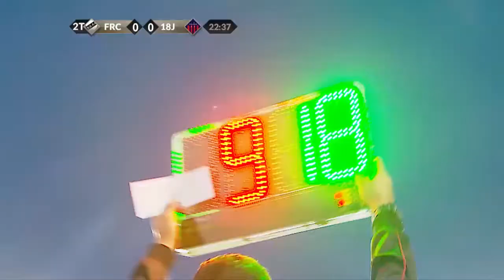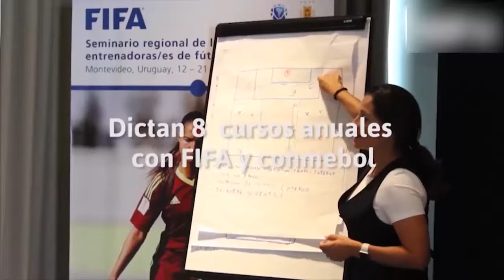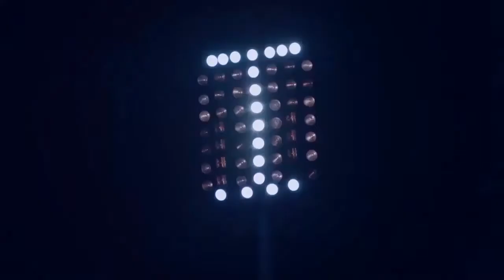Ferro Carril (Salto) 0-0 18 de Julio (Fray Bentos) - Copa OFI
Cuartos de Final de Copa OFI
Divisional B